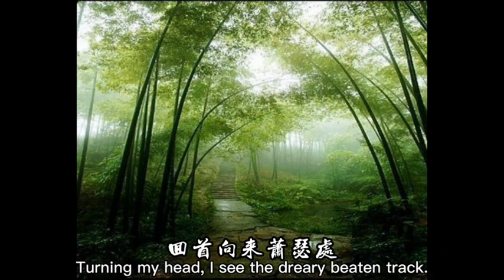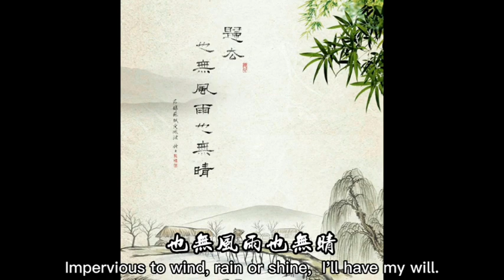张哲瀚龚俊：张哲瀚读苏轼《定风波》：谁怕?一蓑烟雨任平生。都支棱起来！Chinese Poem Tune：Calming the Waves by Su Shi 吟诵：张哲瀚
《定风波·莫听穿林打叶声》 苏轼  Tune：Calming the Waves  by Su Shi
吟诵：张哲瀚

三月三日沙湖道中遇雨，雨具先去，同行皆狼狽，余獨不覺。已而遂晴，故作此。
On the seventh of March, along the Shahu Pass sudden rains befell us, those with rain gear hurried ahead; while my colleagues all felt discomfiture, I alone did not. The sky has since cleared up, so I have written as follows.

莫听穿林打叶声，Listen not to the rain beating against the trees.
何妨吟啸且徐行。Why don't you slowly walk and chant at ease?
竹杖芒鞋轻胜马，Better than saddled horse I like sandals and cane.
谁怕?O I would fain
一蓑烟雨任平生。Spend a straw-cloaked life in mist and rain.

料峭春风吹酒醒，Drunken, I'm sobered by vernal wind shrill
微冷，And rather chill.

山头斜照却相迎。In front I see the slanting sun atop the hill;
回首向来萧瑟处，Turning my head, I see the dreary beaten track.
归去，Let me go back!
也无风雨也无晴。Impervious to wind, rain or shine,  I'll have my will.

لمة شرف
Parola d'onore
كلمة شرف

★集数：36集

★集數：36集